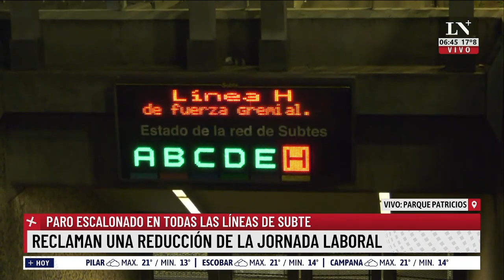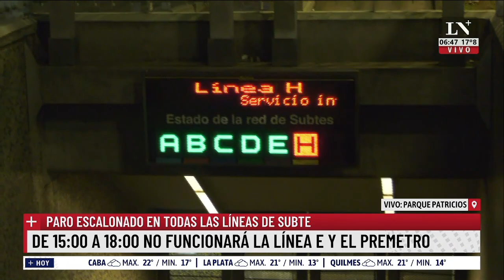Comenzó el paro de subtes